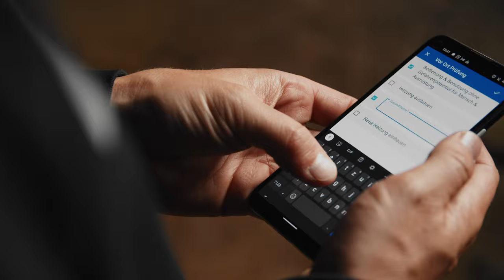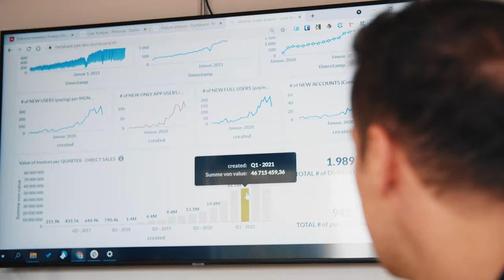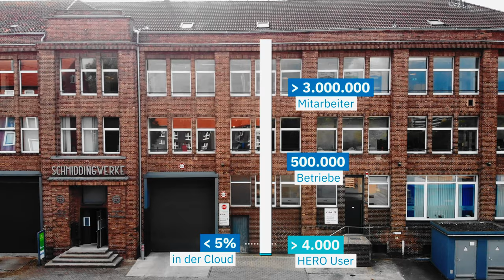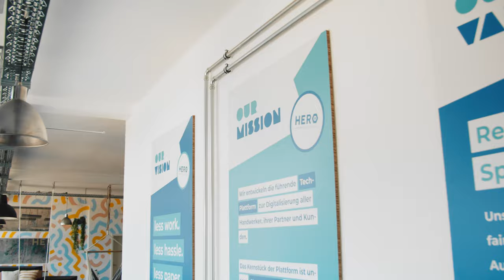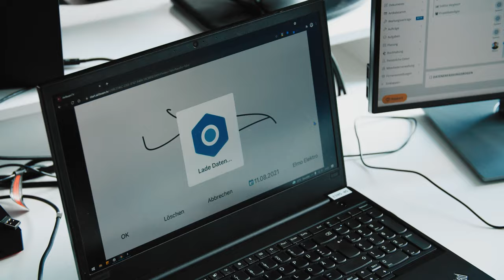HERO Software (Lyke GmbH) auf Companisto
Marktführer für Cloud-Handwerker-Software beschleunigt Wachstum und treibt Exit voran.

Gesetzlicher Hinweis: Der Erwerb dieses Wertpapiers ist mit erheblichen Risiken verbunden und kann zum vollständigen Verlust des eingesetzten Vermögens führen. Der in Aussicht gestellte Ertrag ist nicht gewährleistet und kann auch niedriger ausfallen.